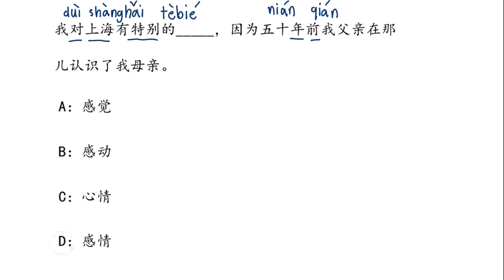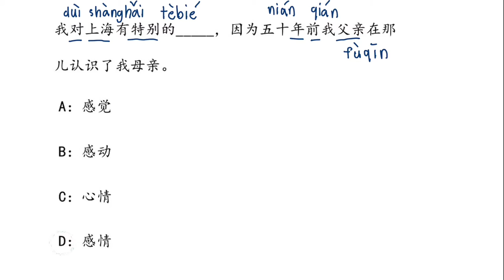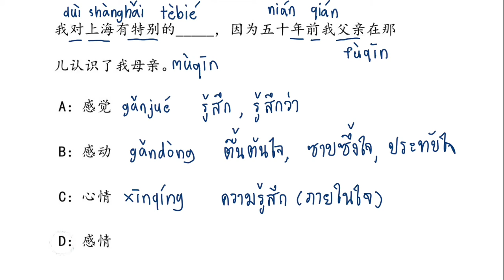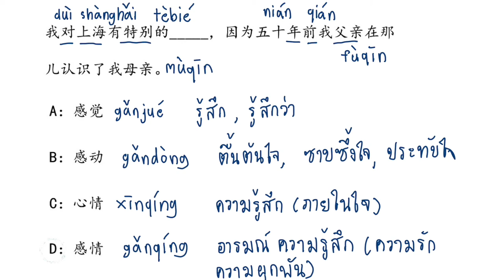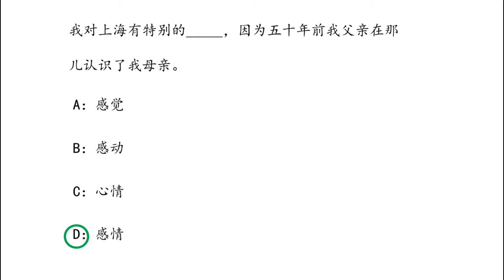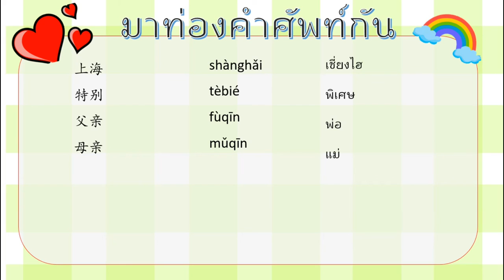PAT 7 4 ep 27 | Chinese MaLi